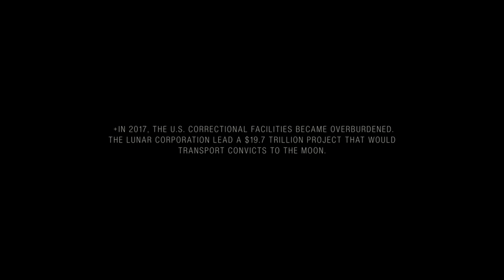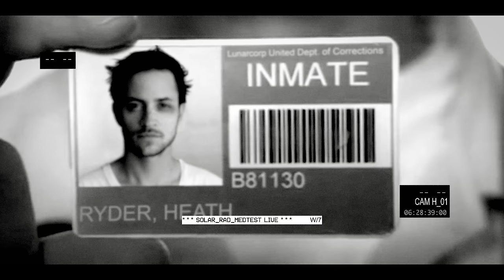Sci-Fi Short Film "Lunar" | DUST Throwback Thursday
Capitalism and justice are ugly partners.

"Lunar" by Tyson W. Johnston

More About "Lunar":
A life sentence regardless of the crime. A destitute Earth stricken with hunger and crime. A planet where the smallest of infractions can result in the gravest of consequences. Tyson Johnston’s LUNAR makes the last frontier a one-way ticket to a hellish nightmare for Earth’s convicts they can no longer support.  Taken from their homes to the Lunar penitentiary, these men with a penchant for breaking the law find themselves on a moon that thrives of the absence of justice. The new wild west, where there is no law and their fate is determined at the hands of a government where there’s no one to account for their actions.  But one man may have found a way for their voices to be heard. A way to escape and tell the people of his home planet of the atrocities they’ve been subject to. A way to seek justice for the harrowing sentence he’s been dealt and if justice can’t be found, revenge.

About DUST:
DUST is a thriving community of storytellers, working together to present thought-provoking science fiction stories. Beyond our longstanding presence on YouTube, DUST also operates ALIEN NATION, a free streaming tv channel available on The Roku Channel, Samsung TV Plus, Sling TV Freestream, LG Channels, Tubi, Freevee, Vizio Watchfree+, Xumo, and Redbox.